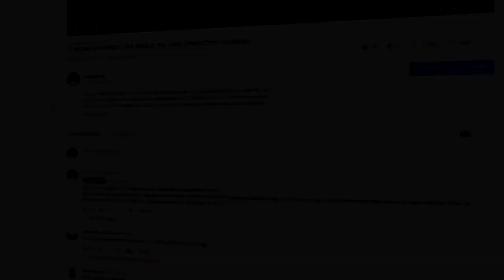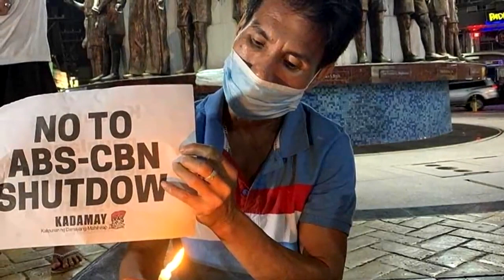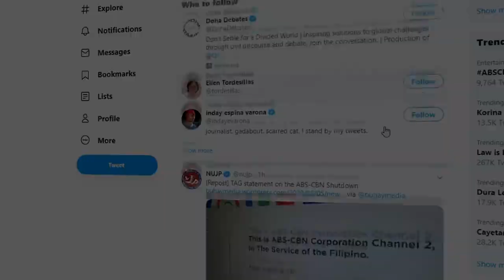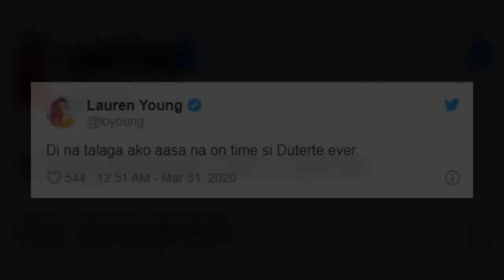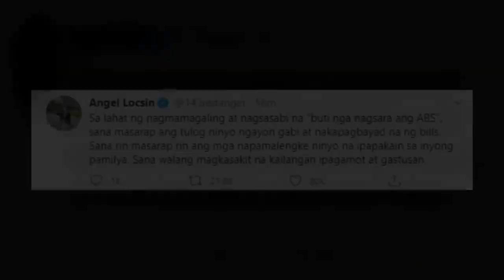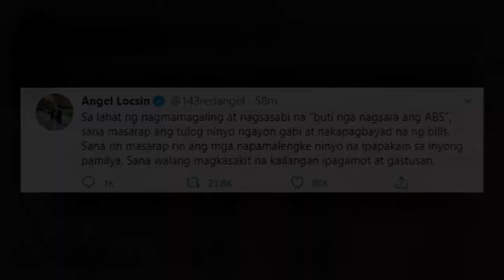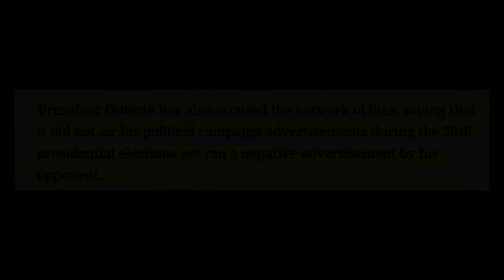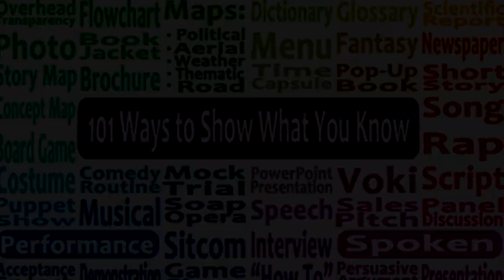ABS CBN SHUTDOWN ANG TOTOONG RASON FULL ANALYSIS ft QUIBOLOY Kaalaman